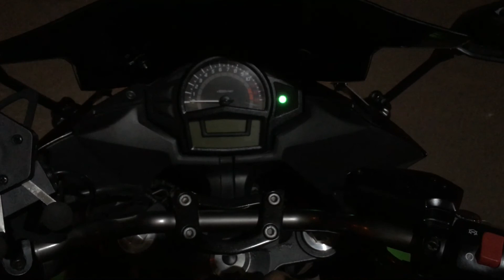Hailstones Falling in Mahabaleshwar | Ep. 1 | Riding on Supreme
Initiative started by UC

also follow our

Items used & Recommended:

Hawkeye Firefly 8S (Recommended)
Cannon DSLR
Moto Z Play
Gorilla Pod
12 Inch Gorilla Pod Sony Alpha A68 DSLR
cheapest action camera
Bluetooth controller for Firelfly 8S
External Mic for Firefly 8S